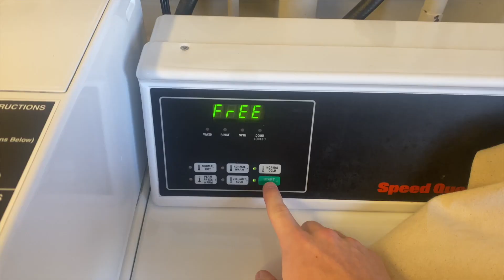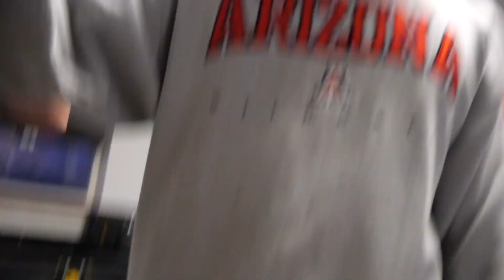A thirst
Creative consulting by Jack Rickman